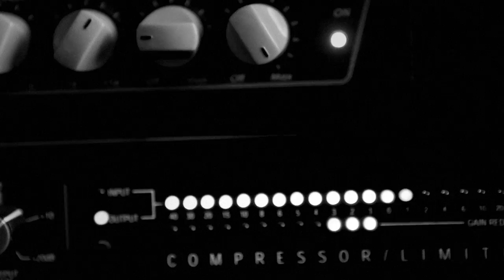Tons Of Powder - Stone Faced [Official Version]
STONE FACED

Stone face... Stone face...

See them playing frantic games,
Victim slain detected to blame.
Stone face...
Broken laws, unknown criminals,
Elbow-rooms taken by force.
Face!
Done in hoax, their justice is mock,
Money talks, nobody is locked up...
Fuck it!

One man less, no one cares...

Vagabonds and muscular clowns
Testing guns in restaurants.
Stone face...
Bloody necks, cerebral sex,
Mind perplexing violence...
Face!
Scum with wicked moral views,
Short of brains and obtuse.

Go!
Show your scorn, react to a brute that offends -
No fear makes any sense.
To demonstrate acumen, be just a Man!
One man more, show your scorn...
Be just a Man!

Anyway, needless to say
We are prone to be afraid.
Look into the reasons why,
Spot the right ways outing the

Stone face... Stone face... Why?

Video directed by Tons Of Powder.
Producer: Eduard Dodon.
Director of photography: Andrei Romaliyskiy.
Editors: Stas Demensky/Viktor Baltaga.